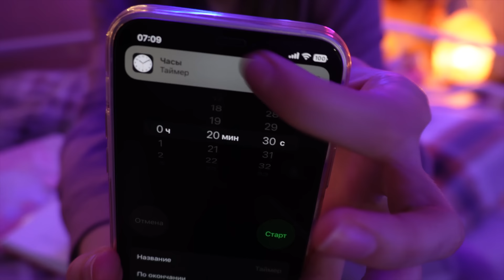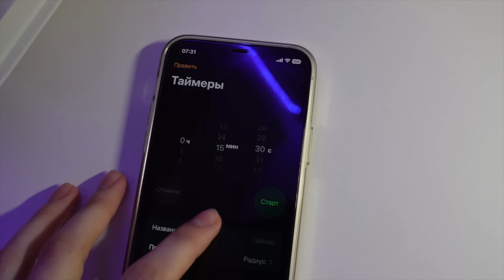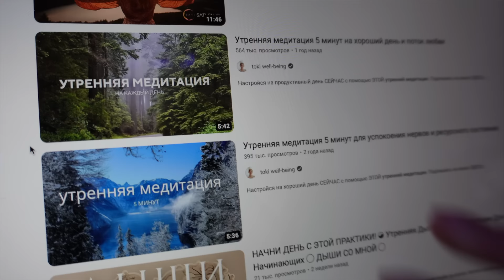КАК ВЫСЫПАТЬСЯ? МОЕ РАННЕЕ УТРО | УЧИСЬ СО МНОЙ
Влог моя утренняя рутина в 6 часов. Полезные утренние привычки и ритуалы. Рецепт вкусного завтрака и учись со мной

меня зовут Полина и мне 21 год, учусь на 3 курсе, снимаю и монтирую сама